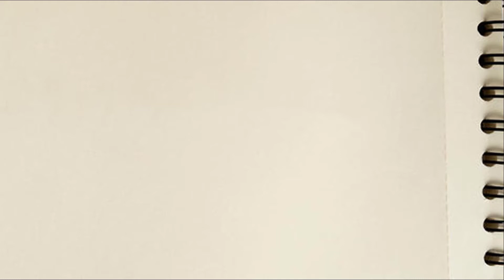easy drawing | Pencil drawing | flower drawing | simple drawing | rose flower drawing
different flowers drawing and flower drawing and simple drawing and rose flower drawing and how to draw a rose step by step for beginners easy and
rose flower drawing easy and drawing of rose flower and flower drawings
rose flower drawing images and how to draw a rose and how to draw a beautiful rose and how to draw a flower I hope to subscribe to my other channels | اتمنى الاشتراك فى قنواتى الاخرى